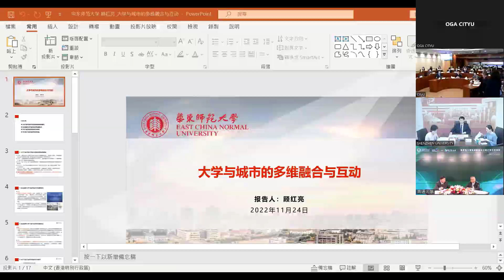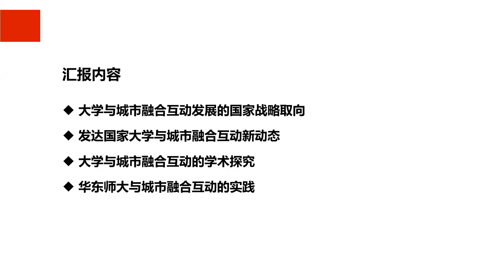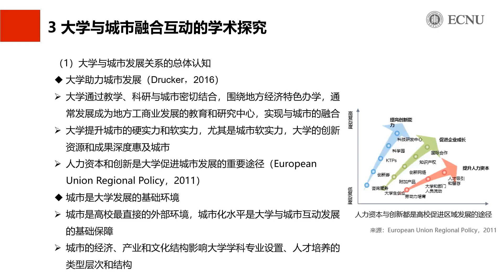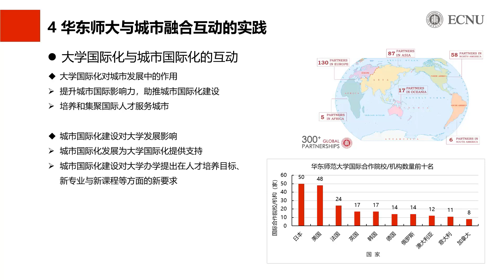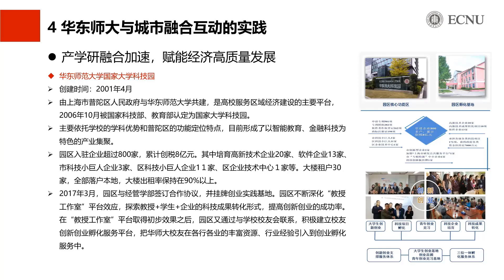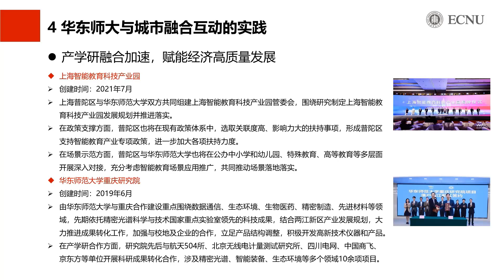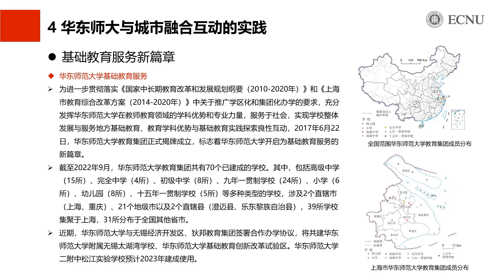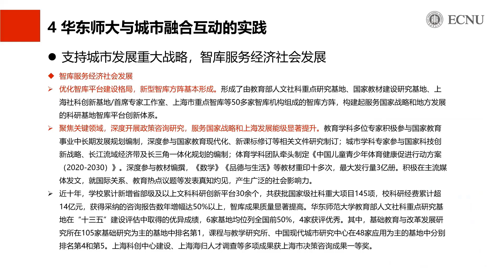都会型大学全球联盟首届校长论坛华东师大顾校长